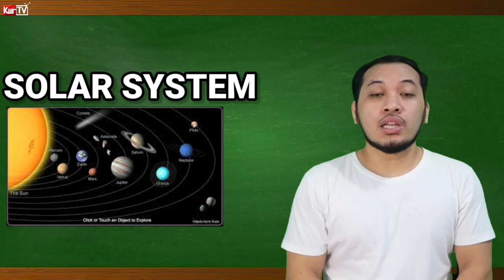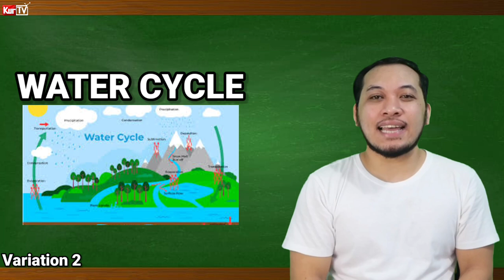KURTV | FILIPINO SIGN LANGUAGE TUTORIAL IN SCIENCE | EARTH & SPACE 🤟